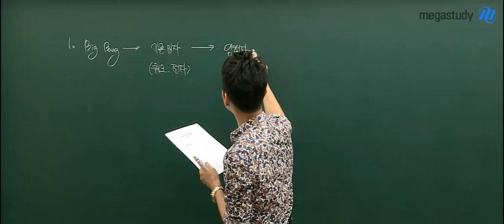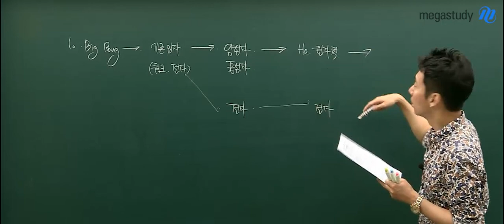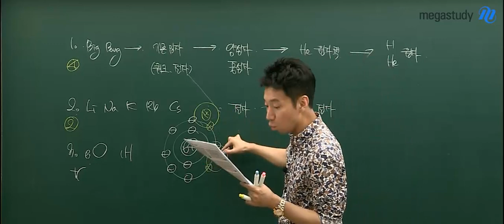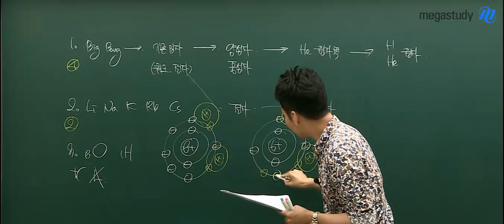[메가스터디] 통합과학 남궁원쌤 - 9월 학평 해설강의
통합과학 남궁원쌤의 9월 학평 해설강의를 확인하세요!